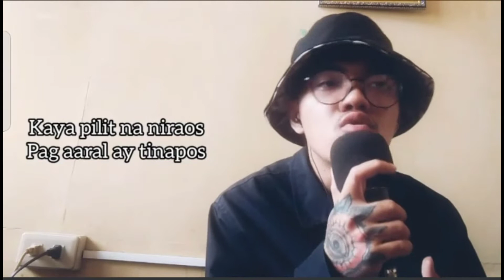MY TOP 3 UNDERRATED EMCEE'S LUMAPAT SA GLOC -9 & TRIBAL 44 BARS CHALLENGE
Goodson Hella Bad
 Tribal GEAR - Philippines

ALSO PLEASE DO CONNECT TO MY MEMBER
KA- TRTV

KA-NICE ONE!!!
DENNIS TARAN

KA-UN OHH!!
IM THE ONE CHANNEL